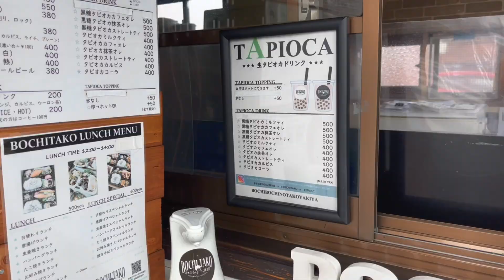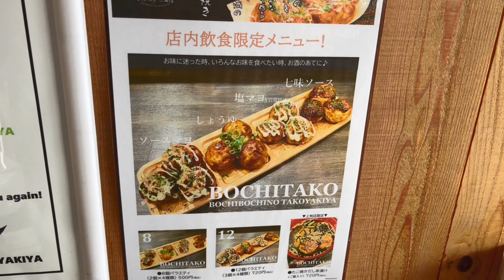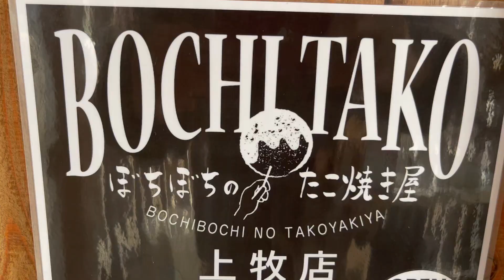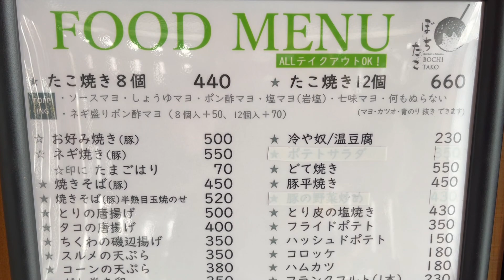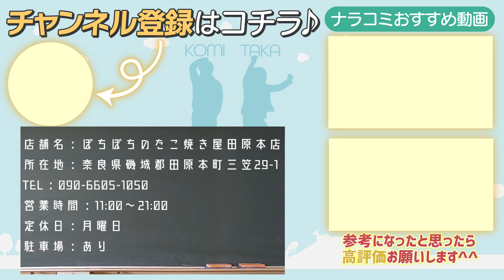【たこ焼きはソースだけじゃない！】店主さんオススメのめっちゃ美味しい味付け！『ぼちぼちのたこ焼き屋』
〇他のオススメ動画

店舗名：ぼちぼちのたこ焼き屋田原本店
所在地：奈良県磯城郡田原本町三笠29-1
定休日：月曜日
駐車場：あり